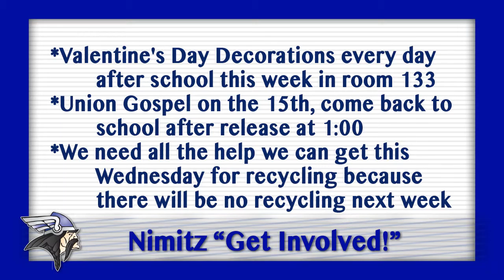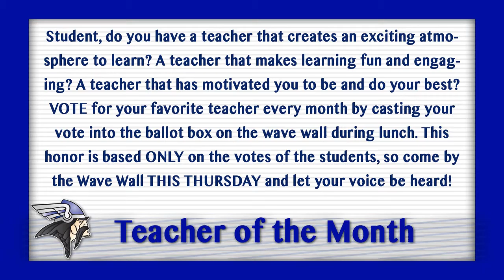Viking View Wed 1 6 16